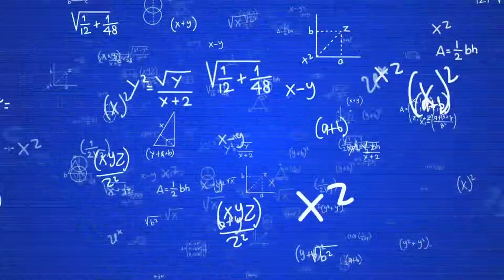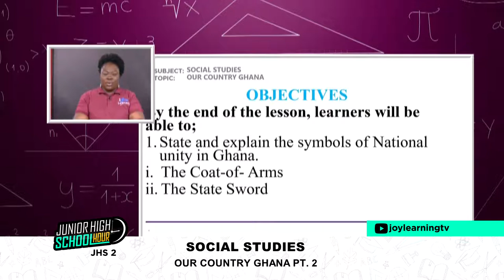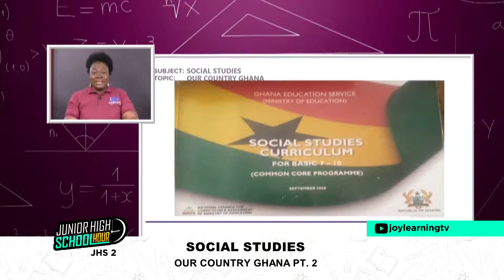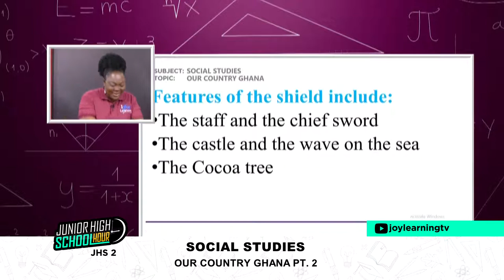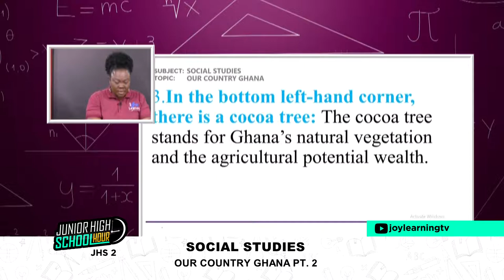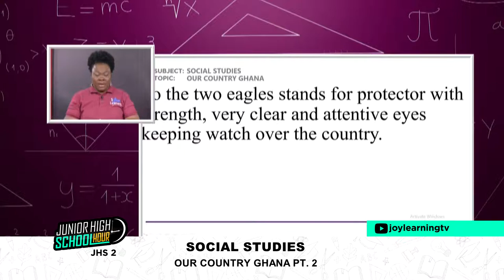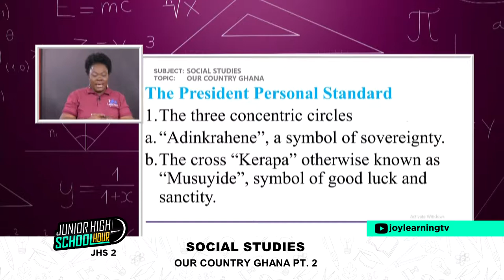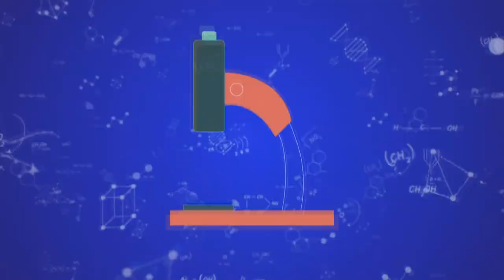Jhs Hour - Social Studies - Our Country Ghana - Jhs 2 - Part 2